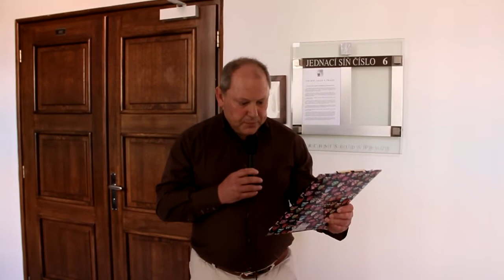31 8 16